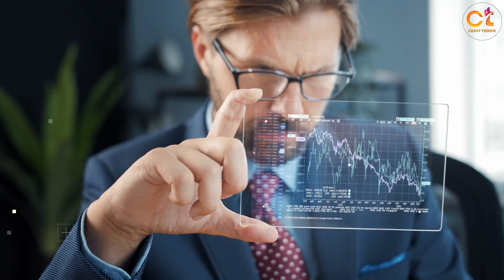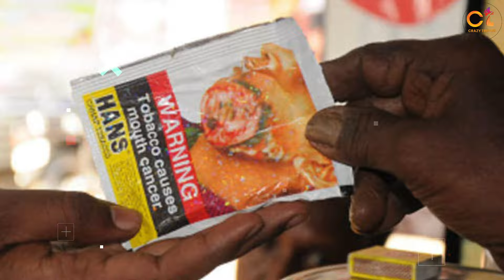Factory में Pan Masala और Tobacoo कैसे बनता है | Gutkha Making Process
gutke ki factory,
gutka making machine,
gutka making process,
gutka kaise banta hai,
how to make pan masala,
how to make gutka at home,
how gutka is made in india,
vimal masala kaise banta hai,
how to make vimal pan masala,
gutkha kis cheez se banta hai,
vimal pan masala kaise banta hai,
विमल पान मसाला कैसे बनाया जाता है,
इस तरह फैक्ट्री में बनाया जाता है गुटका,
factory mein vimal pan masala kaise banta hai,